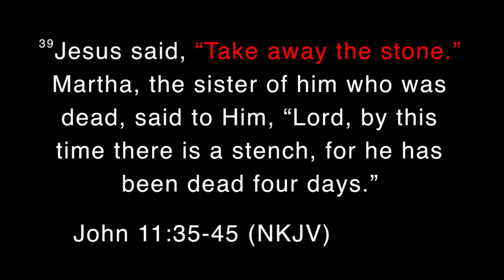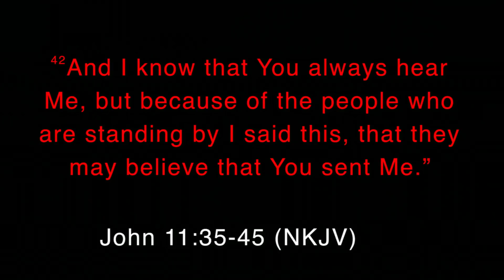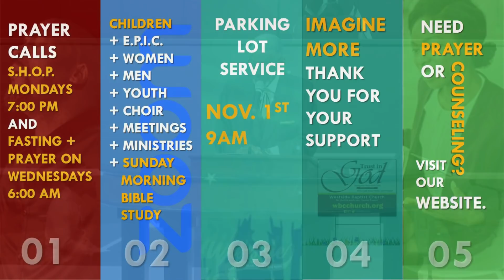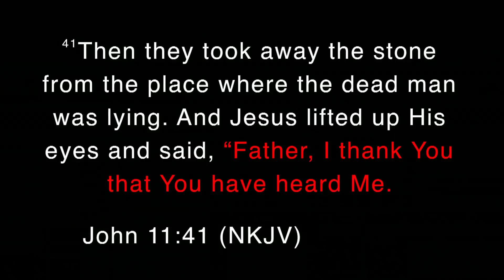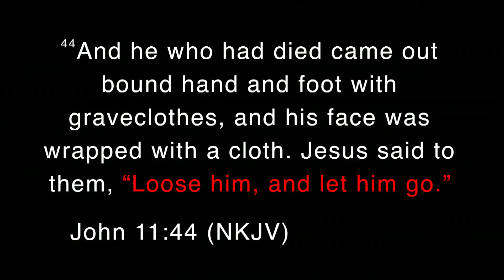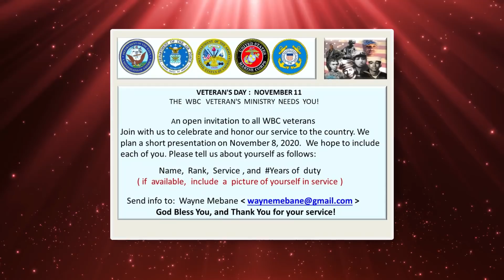October 25, 2020 Worship Service: Westside Baptist Church in Lewisville, Texas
"Participating in Resurrection", John 11:34, 41, 44 • Dr. Delvin Atchison, Senior Pastor